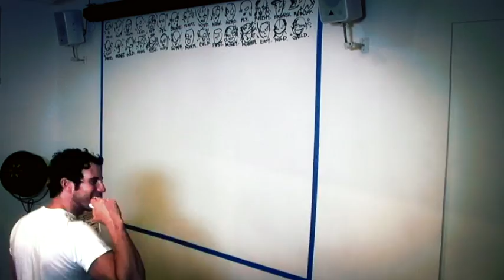Gregory Siff Muralizes Tumblr HQ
LA street artist Gregory Siff (gregorysiff.tumblr.com) takes a trip through Tumblr HQ and tags up our office wall. Check out the time lapse, and his interview with Storyboard (storyboard.tumblr.com).